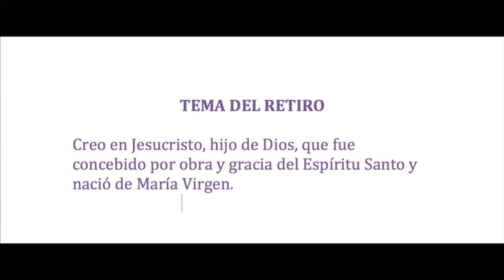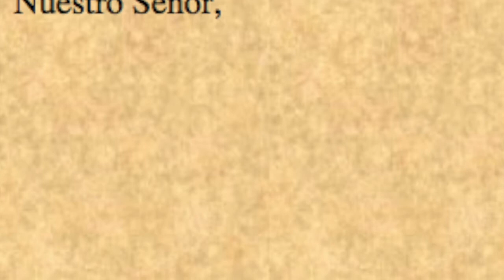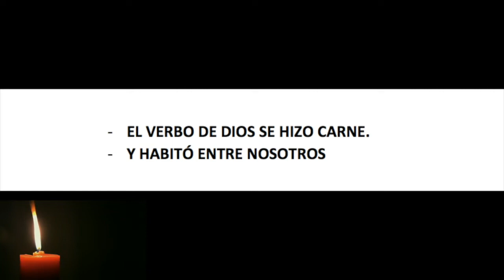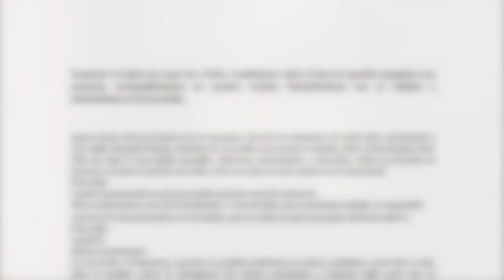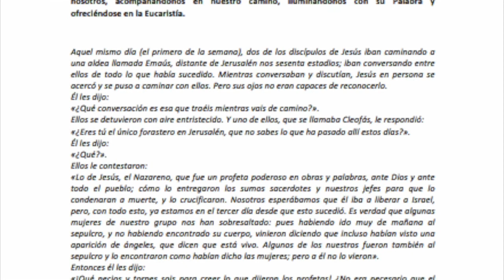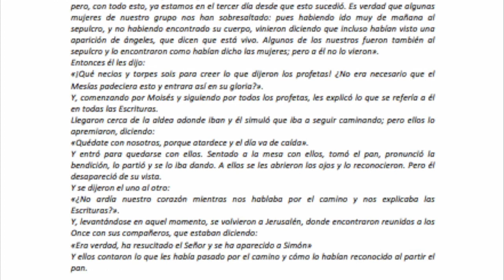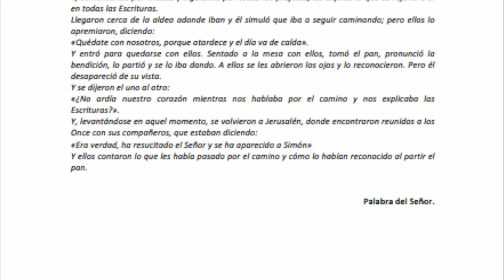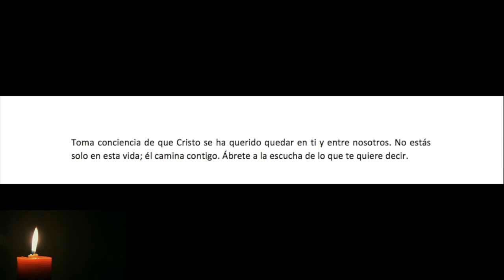Retiro mensual mayo 2020 Charla 3/3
Parroquia Asunción de Nuestra Señora, en Torrelodones (Madrid). Retiro mensual charla 2/ Abril 2020